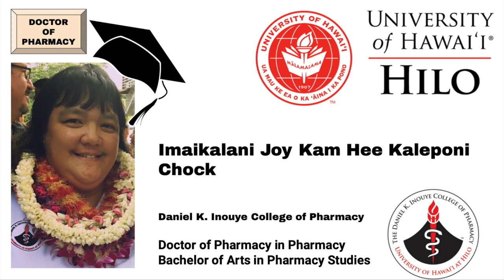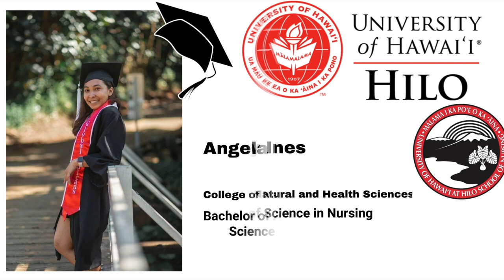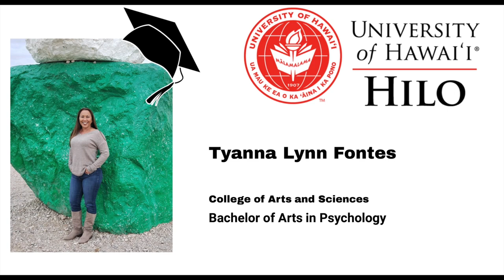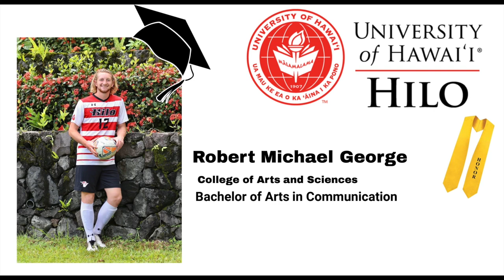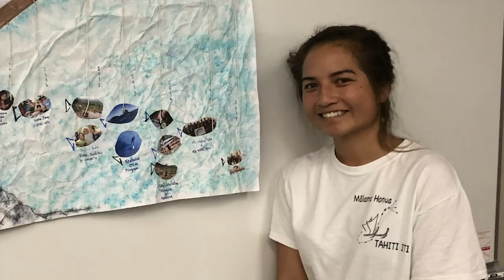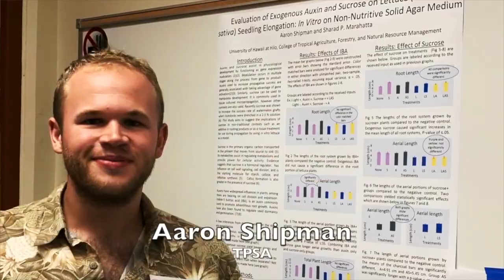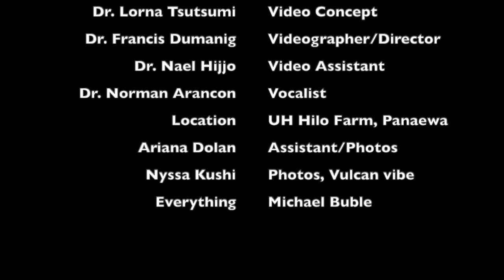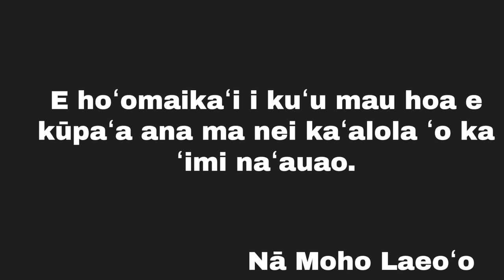Spring 2020 UH Hilo Commencement Celebration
Congratulations to all of our 2020 graduates!

Faculty and Staff Messages
00:00 Introduction by Chancellor Bonnie D. Irwin
00:59 Terrence Jalbert, Finance, CoBE
01:23 Travis Mandel, Computer Science, CNHS
02:16 Justina Mattos, Drama, CAS
02:30 Lindy Hern, Sociology, CAS
03:04 Helen Tien, Management, CoBE
03:35 Rebecca Ostertag, Biology, TCBES, CNHS
04:01 Jiren Feng, Chinese Studies, CAS
04:24 Kimberly Furumo, Management Information Systems, CoBE
06:05 Diane Barrett, Education, CAS
07:06 Wayland Quintero, Filipino Studies, CAS
07:28 Farrah-Marie Gomes, Vice Chancellor for Student Affairs
08:45 Benjamin Zenk, Management, CoBE

College Messages and Graduates
09:08 Chancellor Irwin conferring degrees
09:23 Carolyn Ma and DKICP Graduates
12:18 James Beets and CNHS Graduates
18:02 Michael Bitter and CAS Graduates
23:18 Emmeline de Pillis and CoBE Graduates
25:25 Ka Haka ʻUla O Keʻelikōlani mele hoʻomaikaʻi
29:35 Keiki Kawaiʻaeʻa and KHUOK Graduates
30:44 College of Agriculture, Forestry and Natural Resource Management music video
34:29 CAFNRM Graduates

Student Messages
35:01 Cayla Esposo
35:17 Anishalynn Ashby
35:26 Kelly-Anne Healani Green
35:35 Toni Shifflet
35:51 Felisha Pauole
36:05 Cherielyn Baldugo
36:25 Berny Araceley
36:44 Hana Jung-Okuda
37:00 Noelani Gonzalez-Villanueva
37:20 Alexandria Hopkins
37:41 Ruth Ching
37:59 Jeremy Villanueva
38:22 Ashlyn Cabatbat
38:38 Janet Sinclair
38:54 Gina Selig
39:10 Alec Goodson
39:31 Nadya Castilan
39:46 Clara Scheidle
40:05 Janet Sinclair
40:21 Ashleigh Wojciechowski

40:36 Messages from Faculty & Staff at UH Hilo